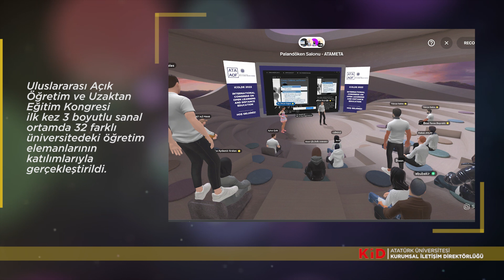Haftanın Özeti | 5-11 Aralık 2022